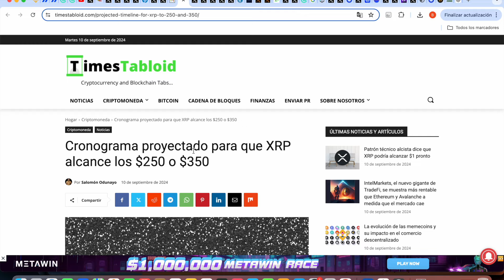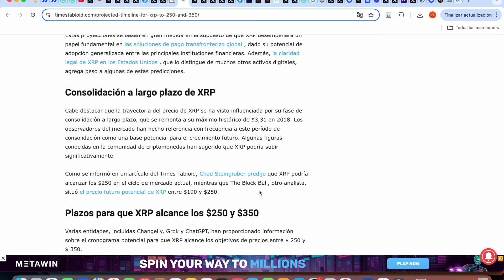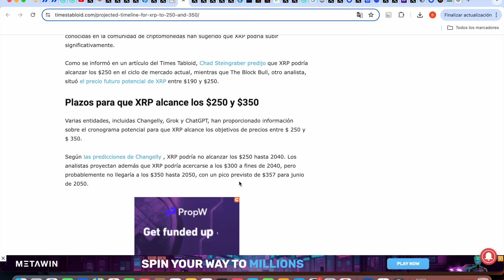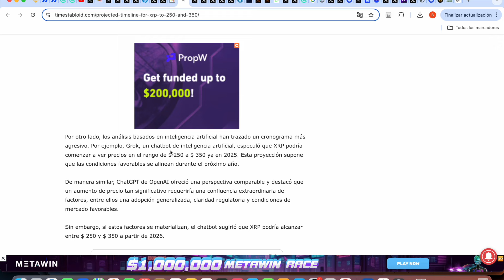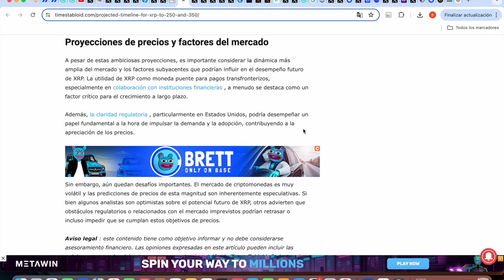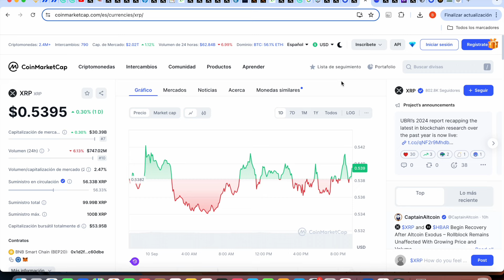RIPPLE XRP ¡¡¡ EXPERTOS XRP LO PREDICEN !!! $250*/XRP PARA 2025/2028!!!